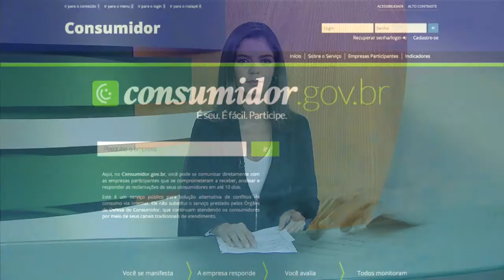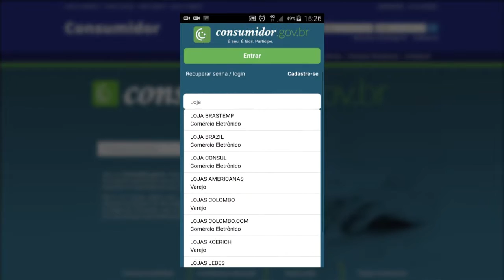Portal consumidor.gov.br, do Ministério da Justiça, ganha aplicativo para tablet e celular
NBR NOTÍCIAS - 20.11.15: O portal consumidor.gov.br, do Ministério da Justiça, ganhou um aplicativo para tablets e smartphones, mais uma ferramenta para melhorar as relações de consumo no Brasil. No portal, o consumidor pode fazer reclamações sobre o atendimento das empresas e resolver os problemas através da própria plataforma. O site já resolveu mais de 190 mil reclamações.